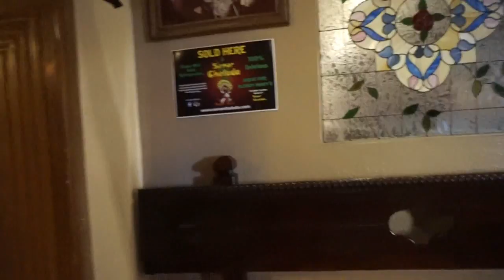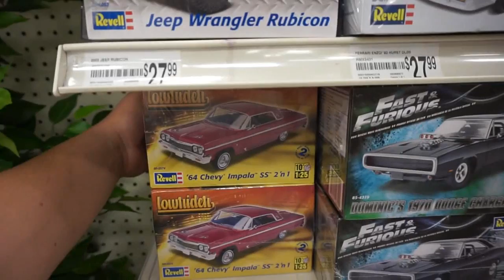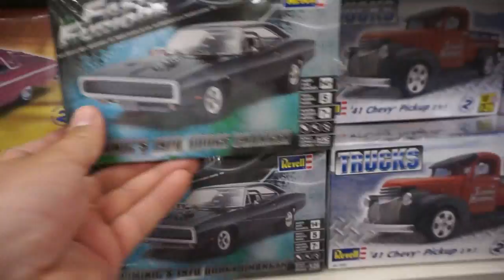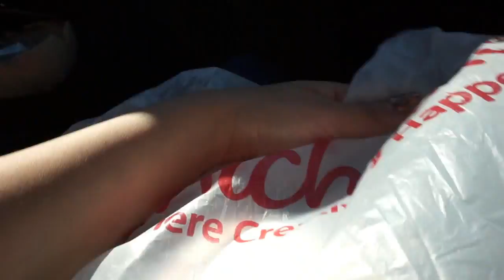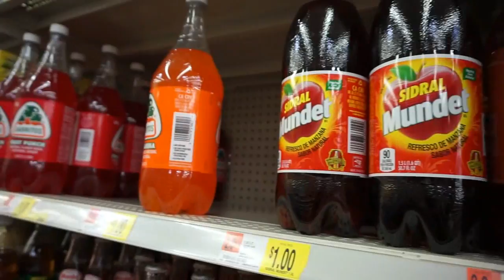Vlog #2 Un dia familiar,encontré lo que necesitaba | Monika Sanchez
Hola hola mis hermosas,hoy por fin les subí un Vlog espero les guste Talves no es la gran cosa pero quise compartir un poquito con ustedes,si les gustaría ver más blogs me lo dejan saber y así yo les grabó 🙈 Gracias por todo su cariño u apoyo las quiero 😘💜

Tutorial usando esponja de silicone

DoDolashes.com
"MonikaSanchez"

Tonik Cosmetics
" monikatcpmua "

Glitter silisponge
"MONIKA20"